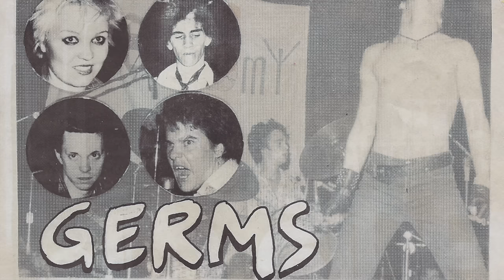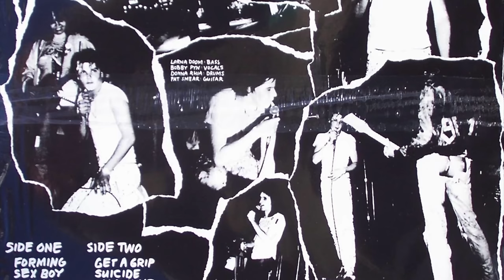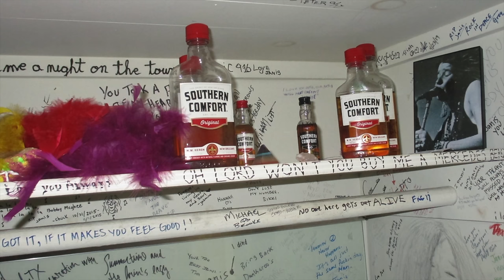10 Most Haunted Music Locations in Laurel Canyon & Hollywood.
Eagles, Janis Joplin, Mama Cass, Michael Jackson, John Belushi,  Darby Crash, Red Hot Chile Peppers & more.  Laurel Canyon, Hollywood, Los Angeles, Echo Park.  Ten Ghost Hauntings for Halloween.

Proceeds from this video go to Big Brothers, Big Sisters of Greater Los Angeles.

Photos: Wiki Commons

Original Music: Tim P.

I reserve the right to be on occasion, full of it.